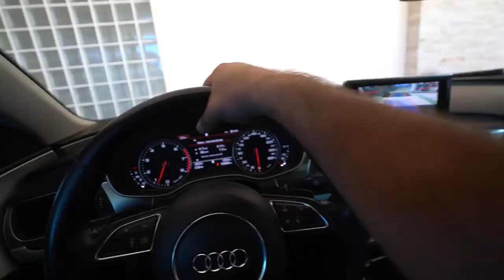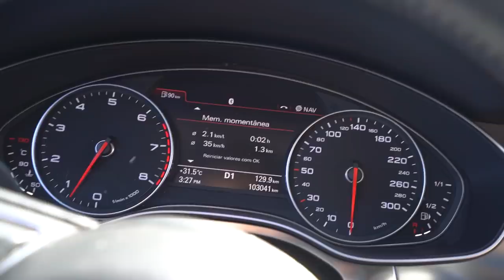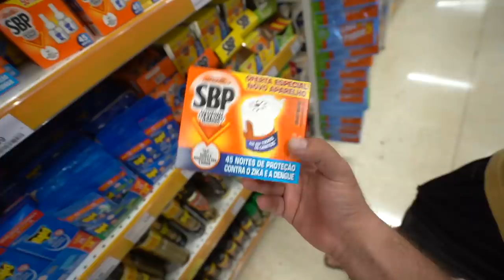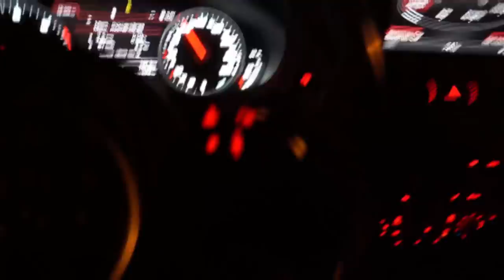ME LIVREI DE UM ACIDENTE GRAVE POR CULPA DESSE HB20